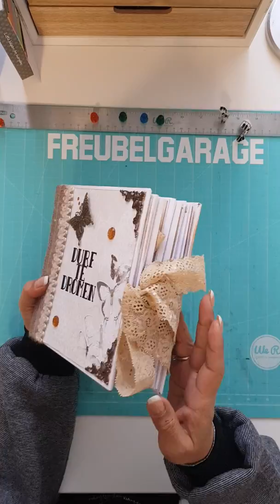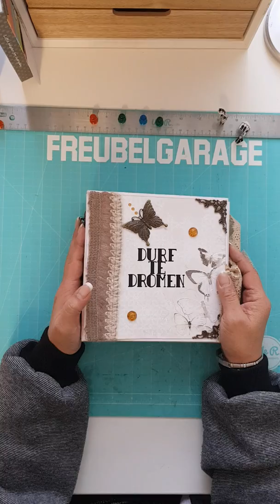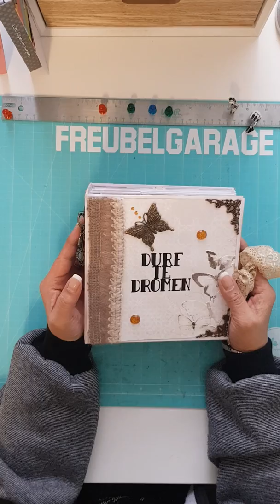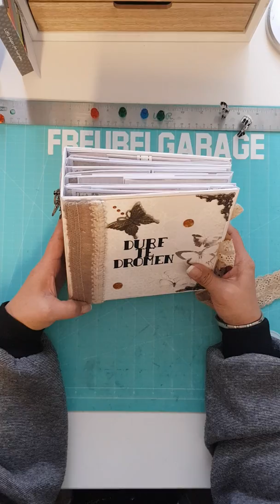Resultaat Workshop Mini Album 17x17 cm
Dit is mijn Freubelgarage Mini Album 17x17 cm geworden